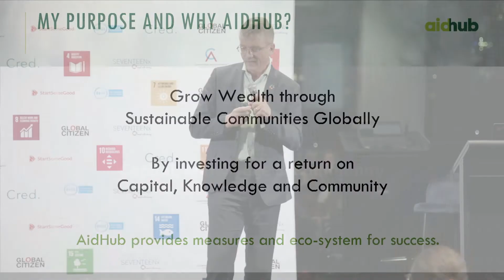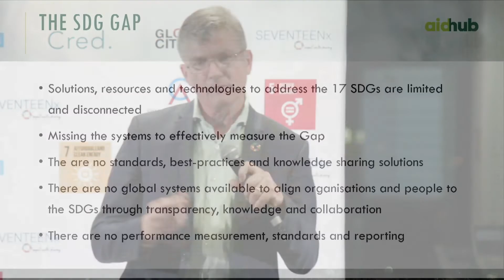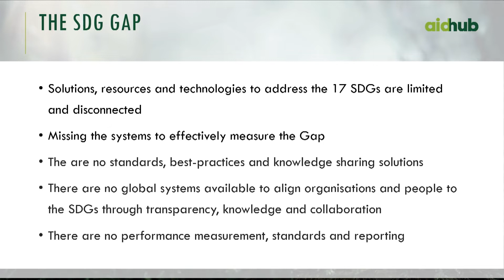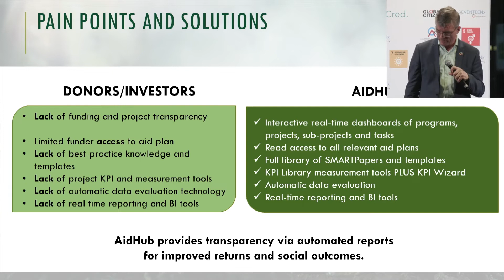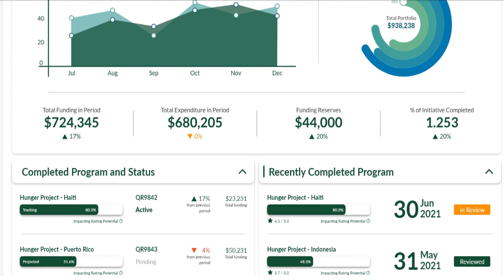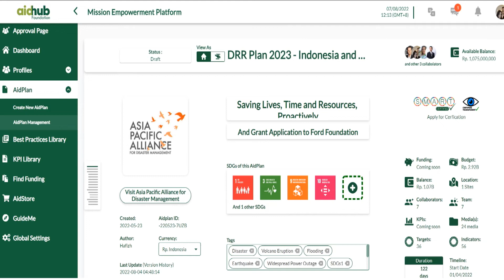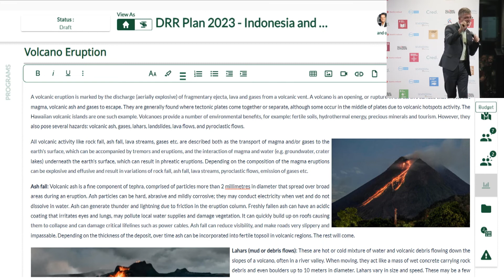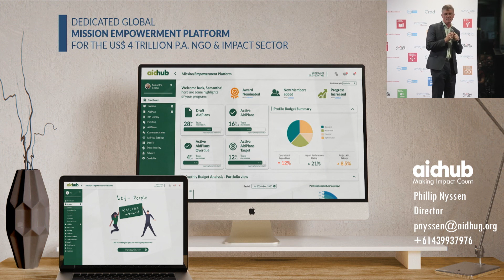A tech platform to connect resources to impact | Phillip Nyssen | SEVENTEENx Brisbane 2022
SEVENTEENx Brisbane 2022 - Keynote from Phillip Nyssen - Strategic Partnerships - AidHub

Held at QUT on August 9 2022; SEVENTEENx Brisbane engaged a huge audience with 6 amazing speakers from the Brisbane business community.